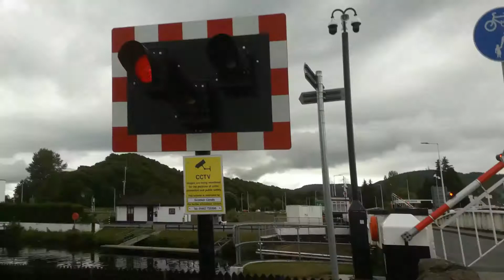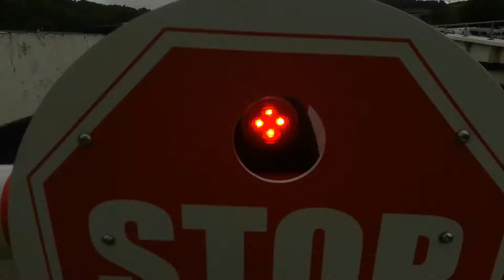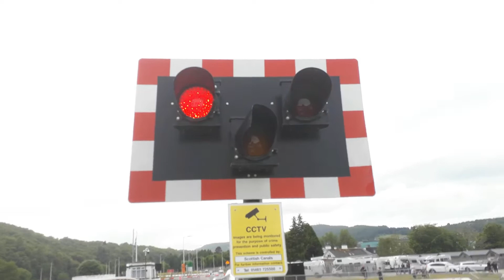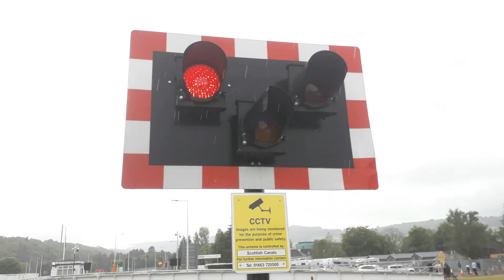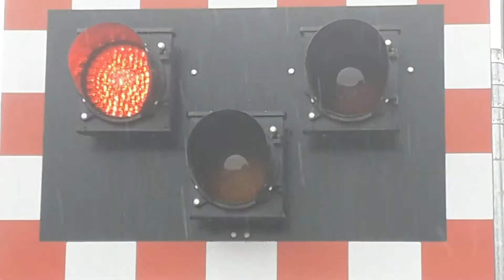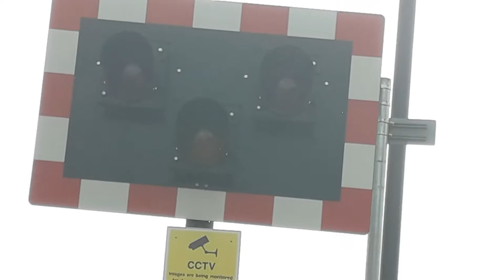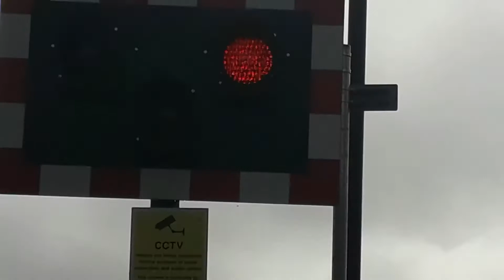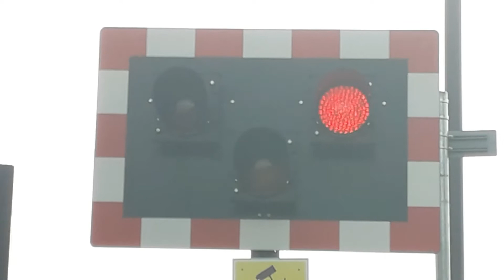Tomnahurich Swing Bridge, Glenurquhart Road, Inverness